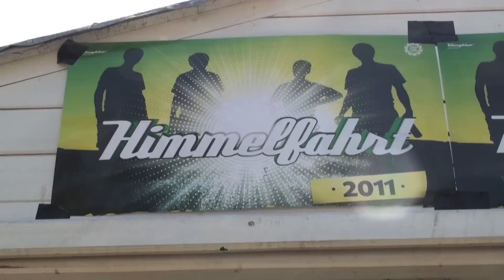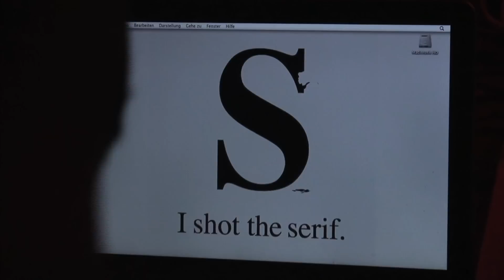HIMMELFAHRT 2011 KLANGKINO GEBESEE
Impressionen aus 24 Stunden Himmelfahrt im Klangkino Gebesee.